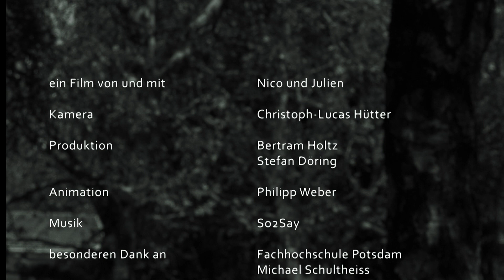EMERGEANDSEE Next Generation - Diebstahl im Park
Im Rahmen der Sparte Next Generation 2010 enstandener Kurzfilm von Schülern aus Berlin-Wedding. Kamera: Christoph-Lucas Hütter